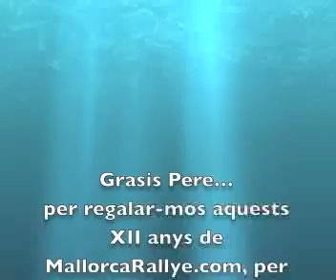Mallorcarallye - Gracies, Pedro